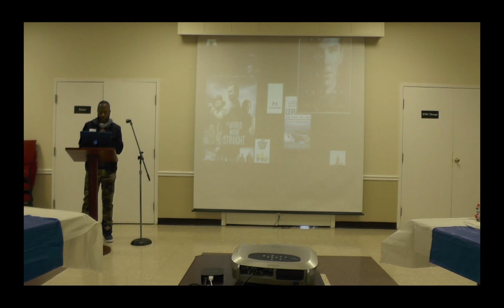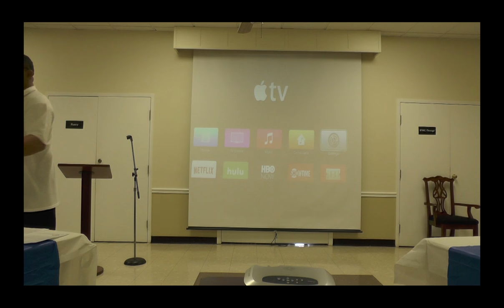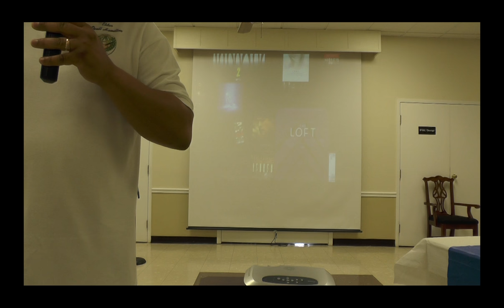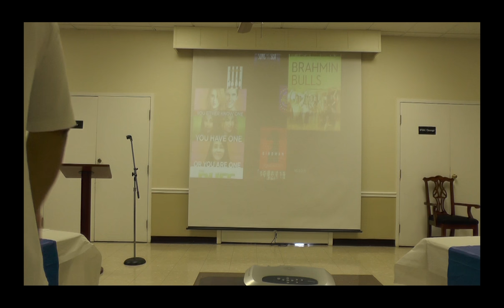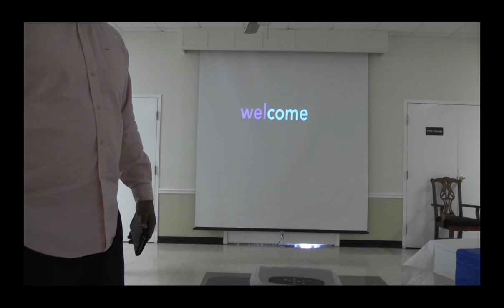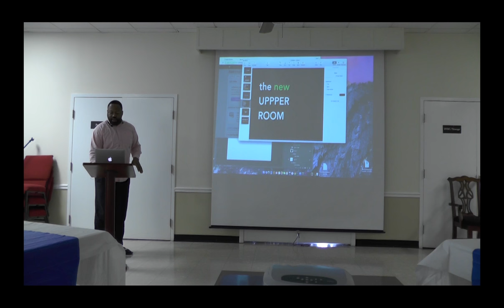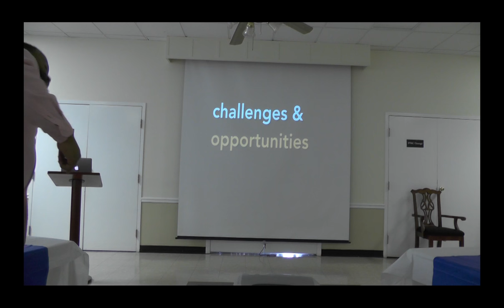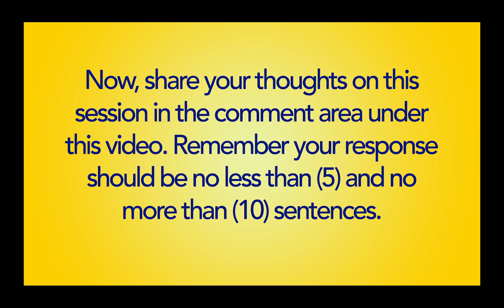KATA Session 4